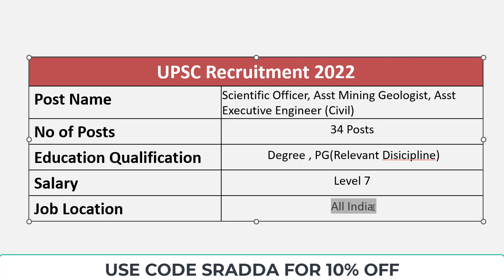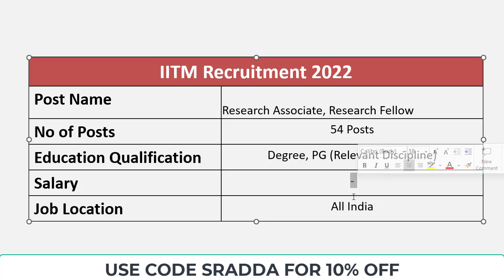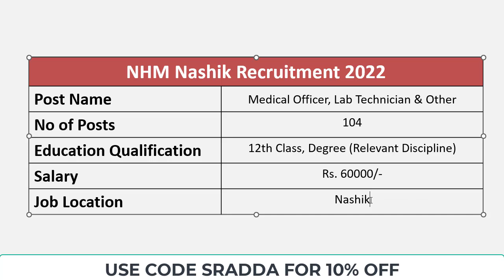Government Jobs 2022 | Govt Jobs 2022 | Job Vacancy 2022 | Sarkari Result 2022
Government Jobs 2022→ Use Code: SRADDA

government jobs,
govt jobs,
job vacancy,
12th pass jobs,
10th pass jobs,
latest jobs,
12th pass jobs 2022,
10th pass jobs 2022,
latest jobs 2022,
sarkari result,